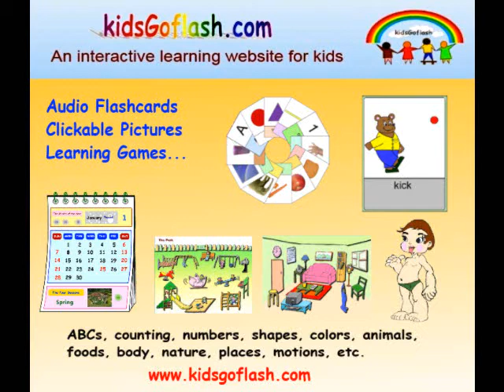Little Xylophone - Row, Row, Row Your Boat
for more interactive early education materials for toddlers, such as online audio flashcards, clickable word pictures, learning games, and videos for kids.